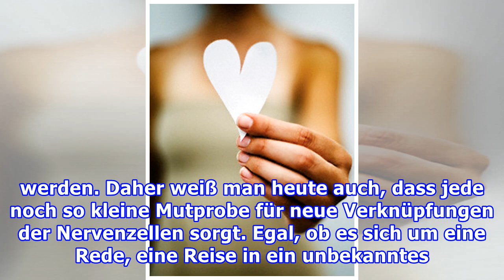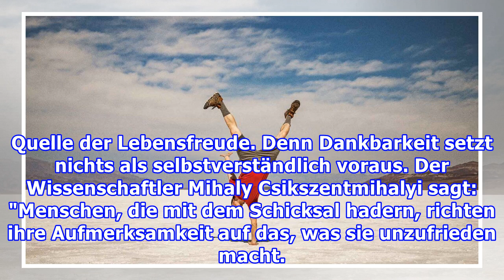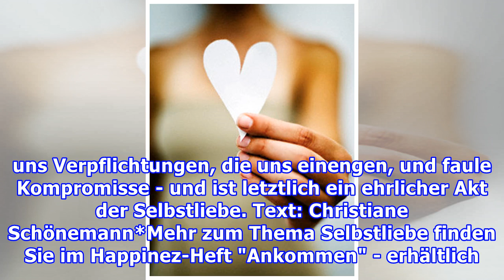Sieben Übungen in achtsamer Selbstliebe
Sieben Übungen in achtsamer Selbstliebe Redaktion Happinez, 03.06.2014 Foto: Corbis Inhalt Lernen Sie, sich selbst zu lieben. Der innere Coach Lust auf Abenteuer Selbstliebe braucht Selbst-Respekt Der Zauberspiegel Pausen machen Die Kraft der Dankbarkeit Selbstliebe erfordert Ehrlichkeit  Lernen Sie...